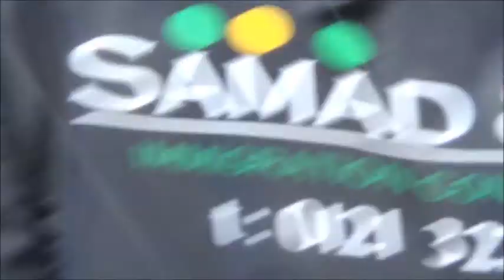Villa Cup Saltley Stallions FC 5-1 Lozells Strikers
Video Highlights below.

Into the Villa Cup Semi Finals

Saltley Stallions FC 5-1 Lozells Strikers

Goals from Daniel Dubidat x2 Ross Clarke  x2 and another one for Keighnan Royles ensured safe passage into the Villa Cup Semi.